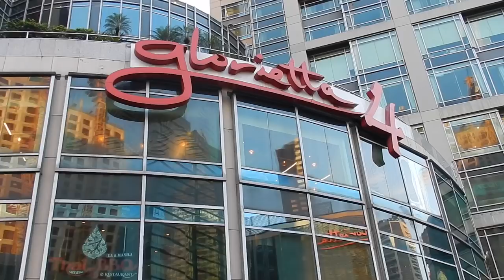TRYING FILIPINO FOOD for the FIRST TIME in MANILA, THE PHILIPPINES 🇵🇭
Being back in Manila we headed out to try and find some filipino food! We headed to a nearby market in Makati but we couldn't find any filipino food to try. We ended up in a shopping mall at a restaurant called Mesa. We tried Sisig and Adobo and were pleasantly surprised!

Chapters:
0:00 - Intro
1:27 - Picking up breakfast
2:09 - Mercato Centrale
4:28 - Mesa Restaurant
5:26 - Trying Sisig
7:11 - Chicken and pork adobo
8:27 - Thoughts on Filipino food
9:43 - Leche flan for desert
11:20 - Outro